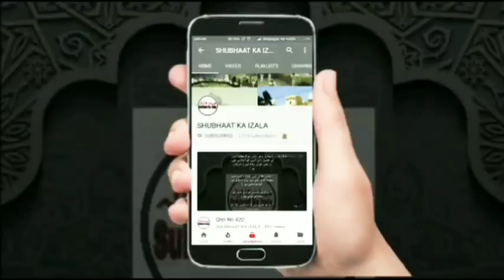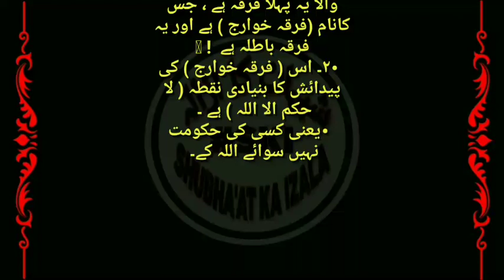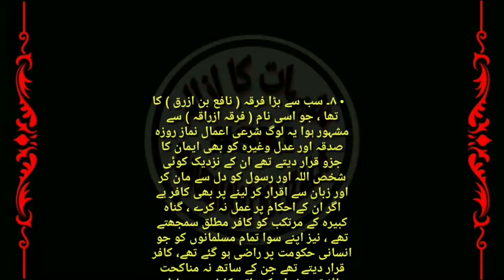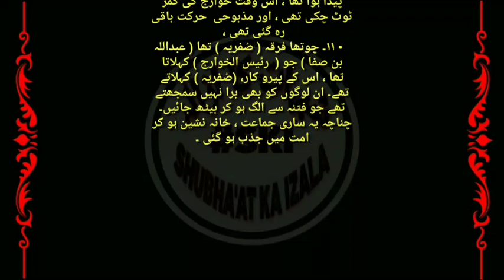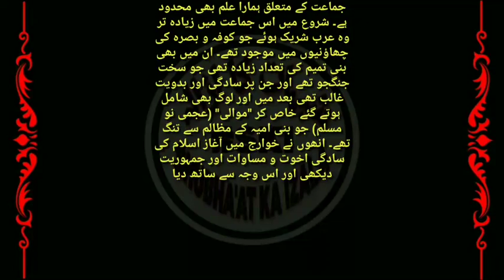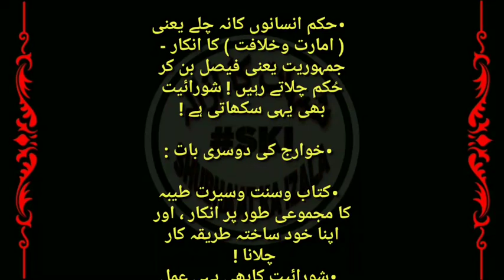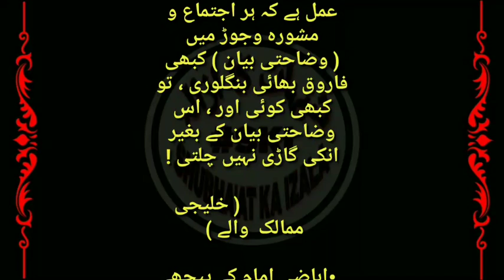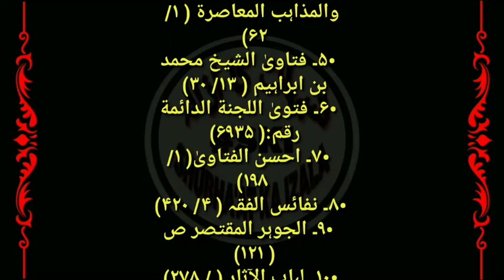Qist No 633 Ummat e Musalima ki Ijtematyat main Tafriqa Bazi ka Afsana, Khawarij ki Firqa Parasti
Ummat e Musalima ki Ijtematyat main Tafriqa Bazi ka Afsana, Khawarij ki Firqa Parasti aur Markaz se Farar, Alheda se Apni Taqat banana, Shurayat ka Jayeza